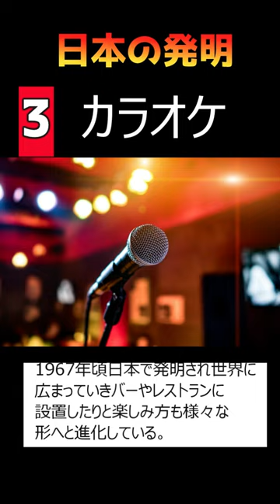世界を変えた日本の発明７選